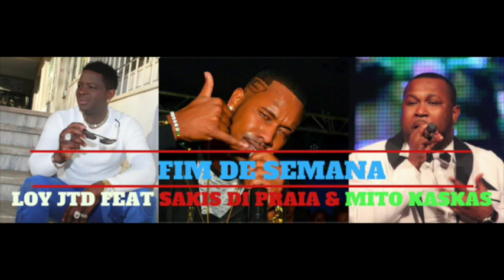Loy Jtd feat Sakis di Praia & Mito Kaskas - Fim de Semana (official audio)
Written By – Loy Jtd & Mito Kaskas & Sakis Depraia
Lead vocals By – Loy Jtd & Mito Kaskas & Sakis Depraia
Bg Lead Vocals By – Loy Jtd
Produced By – EddiBeatz
Guitar By – Tino Mc
Recorded By – C. Juvantes
Mixed & Mastered By – C. Juvandes